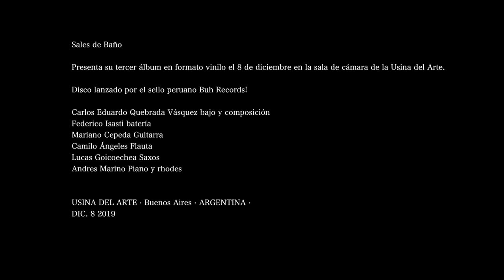SALES DE BAÑO @USINA DEL ARTE · Dic.8 2019 ·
Sales de Baño
Presenta su tercer álbum en formato vinilo el 8 de diciembre 2019 en la sala de cámara de la Usina del Arte.
Disco lanzado por el sello peruano Buh Records!

Carlos Eduardo Quebrada Vásquez bajo y composición
Federico Isasti batería
Mariano Cepeda Guitarra
Camilo Ángeles Flauta
Lucas Goicoechea Saxos
Andres Marino Piano y rhodes